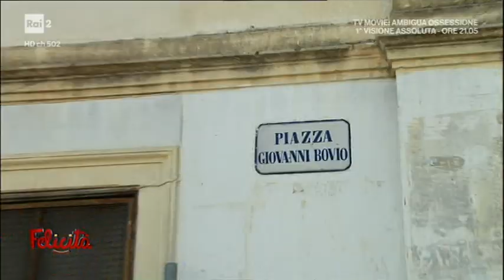Marcella Bella e Peppino di Capri a Ischia